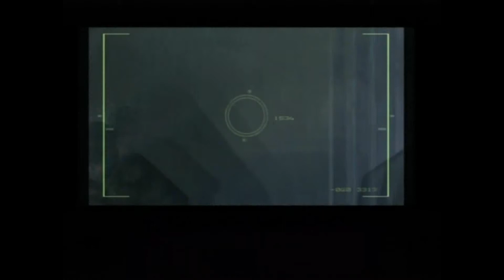Dounut's Metal Gear Solid 2:Sons of Liberty Walkthrough p.2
Playstation 2

Normal Difficulty